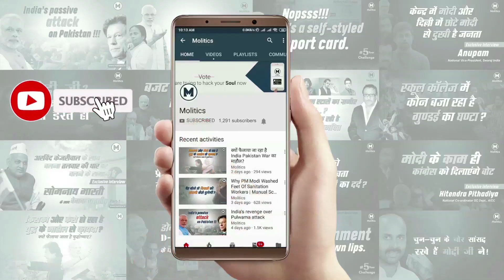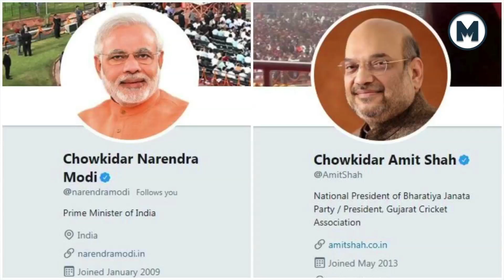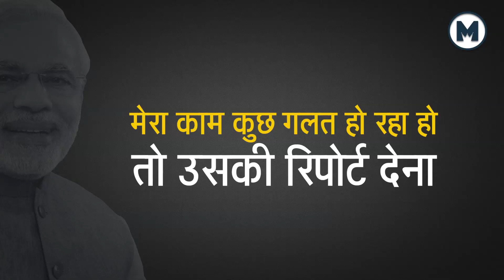Chowkidar vs Berozgaar | प्रधानमंत्री चौकीदार, मैं बेरोजगार | चौकीदार की मौजूदगी में रोजगार की डकैती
प्रधानमंत्री ने अपने नाम के आगे चौकीदार लगाया तो खुशी हुई।” - एक चौकीदार ने जब यह बात कही तो मैं_भी_चौकीदार कैंपेन का मकसद समझ में आने लगा। लेकिन जैसे ही उसने कहा कि “साहब बेरोज़गार हूँ इसलिए चौकीदार हूँ” तब इस कैंपेन की हकीकत सामने आ गयी।

चुनाव जीतने के लिए मुद्दों पर पकड़ नहीं बल्कि जज़्बातों पर कब्ज़ा चाहिए होता है। बीजेपी इस बात को लगातार इंप्लीमेंट कर रही है। मुद्दे पीछे छूट रहे हैं।  -
अलबत्ता इस बात को लगभग दबा दिया गया कि फरवरी 2019 में बेरोज़गारी दर 29 माहों के अपने सर्वाधिक पर रहा।
इस बात को आगे नहीं आने दिया गया कि नौकरी मांग रही भीड़ ने एक व्यक्ति को जला दिया
इस बात पर चर्चाएँ समाप्त कर दी गयी कि बी टेक, एम टेक और अन्य उच्च डिग्रियाँ हासिल किए हुए युवा फोर्थ ग्रेड की जॉब के लिए आवेदन कर रहा है
पीएम के रूप में मोदी के पहले स्वतंत्रता दिवस स्पीच को भुला दिया गया जिसमें उन्होंने कहा आओ, भारत में इलेक्ट्रिकल से लेकर इलेक्ट्रॉनिक्स तक का निर्माण करो।

चौकीदार होने का ढ़िंढ़ोरा पीट रहे लोगों की मौजूदगी में ही नीरव से लेकर माल्या तक देश से भागे। इन्ही की मौजूदगी में सीमा पार के साथ झड़पों में सर कटते रहे। इन्ही की मौजूदगी में मीडिया ध्वस्त होता रहा। लोकतांत्रिक और संवैधानिक संस्थाएँ तड़पती रही। हिंदुओँ और मुस्लिमों के बीच की खाई बढ़ती रही। देश जाति के नाम पर लड़ता रहा।

इन्हीं चौकीदारों की मौजूदगी में कभी राफेल की फाईल चोरी हो गई तो कभी मिल गई। चौकीदार होना आसान नहीं है। चौकीदार उस ताकत का नाम है, जो रात के घुप्प अँधेरों में भी अड़ा रहता है मुस्तैदी के साथ। लड़ता रहता है दुश्मनों से। अगर खुद नहीं लड़ पाया या कमज़ोर पड़ गया तो अगले ही दिन ज़िम्मेदार लोगों को इस बारे में बताता है। ताकि दुश्मन को सबक सिखाया जा सके।

लेकिन ये नए ज़माने के चौकीदार जागते हुए भी सोते रहते हैं। जिस संविधान के किताब की कसम खाते हैं उसे ही नाक के नीचे जला दिया जाता है, लेकिन ये चौकीदार चुप रहते हैं। जिस बापू के सिद्धांतों की पर चलने का दंभ भरते हैं, उस बापू की तस्वीर पर गोलियाँ तन दी जाती हैं, पर चौकीदार मौन रहता है। चौकीदारी जिसने सौंपी, जब वही सवाल करे तब भी नए चौकीदार देश के पहले प्रधानमंत्री को आगे कर देते हैं।

बीजेपी के वरिष्ठ नेताओं और लाखों लोगों ने अपने नाम के आगे चौकीदार लिखा। लेकिन स्वघोषित चौकीदारों के पास बताने को यह जवाब नहीं कि आपकी मौजूदगी में रोज़गारों की डकैती कैसे हो गई? नकल के ज़रिए परीक्षाओं के सवाल कैसे चोरी होने लग गए? SSC जैसी परीक्षाओं को पास कर के नौकरी का सपना पालने वाले युवाओं का सपना कैसे छीन लिया गया?

जिस चौकीदार का ज़िक्र शुरू में किया उसने कहा था कि मेरा काम कुछ गलत हो रहा हो तो उसकी रिपोर्ट देना है। सो जाना चौकीदारी नहीं होता। यहाँ जो भी कुछ गलत होगा उसका मैं ही ज़िम्मेदार हूँ। हमें नहीं लगता कि नरेंद्र मोदी ने कभी भी इस तरह से सोचा होगा। चौकीदारी करने से न कि चौकीदार कहलान से चोरियाँ रुकती हैं पीएम जी।